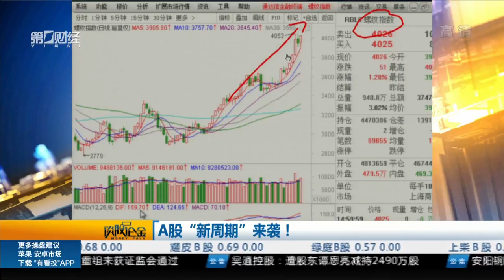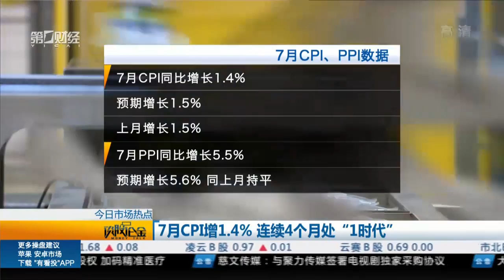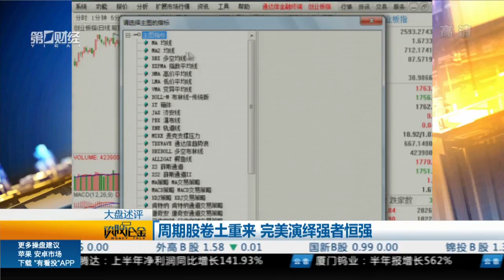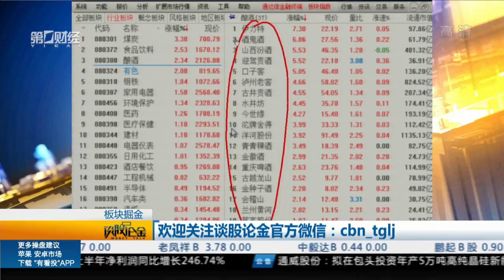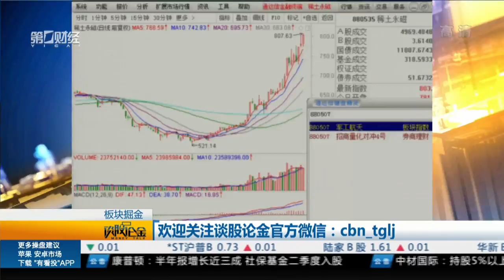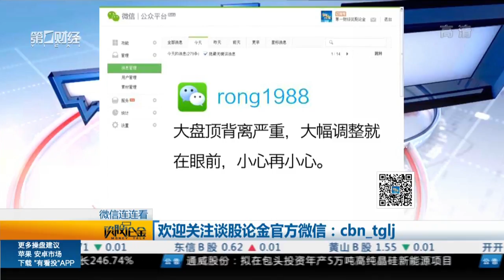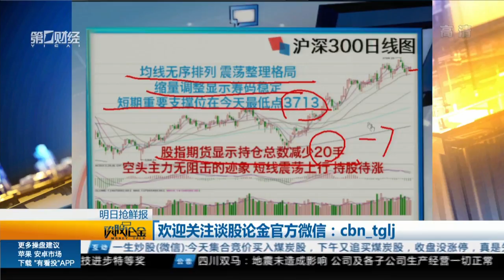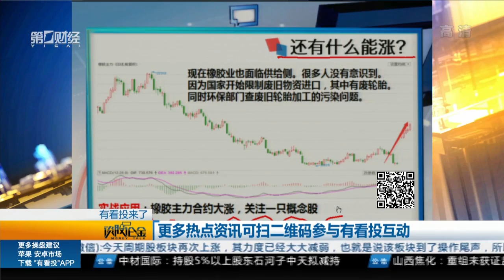【谈股论金】20170809完整版